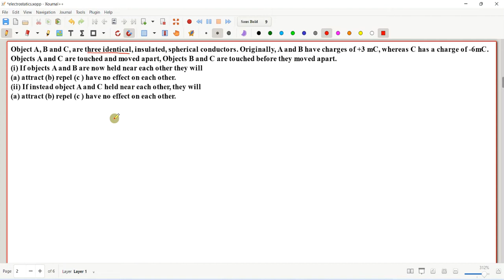Day 34 Electrostatics Class 12 in Tamil NEET JEE